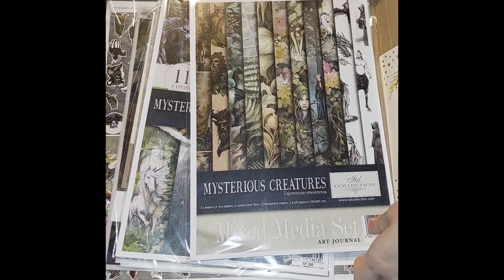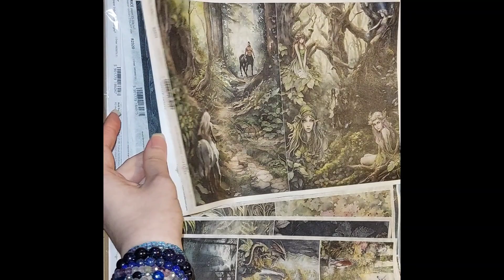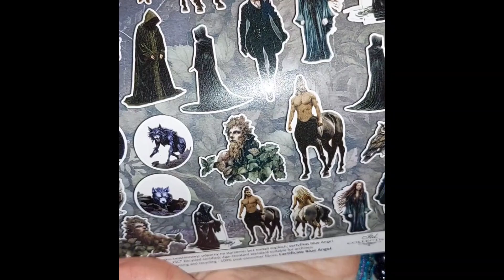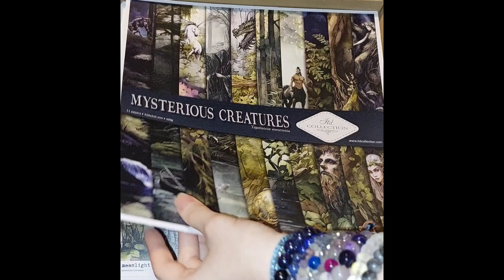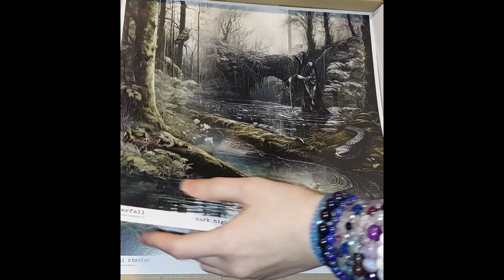Wymarzyłam sobie kolekcję Mysterious Creatures i zostałam nią nagrodzona! 🥰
Fartuch przyda mi się przy następnym wylewaniu farby. 😎💖